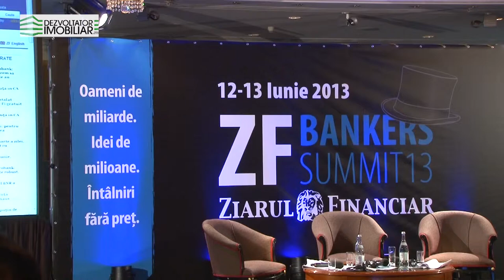ZF Bankers Summit 2013 - Steven van Groningen (Raiffeisen Bank Romania)